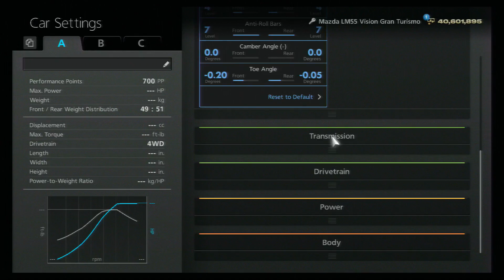Expert Level Race Car Challenge - Circuito de la Sierra – Time Rally – Mazda LM55 VGT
A-Spec Seasonal Event – Expert Level Race Car Challenge - Circuito de la Sierra – Time Rally – Mazda LM55 Vision Gran Turismo